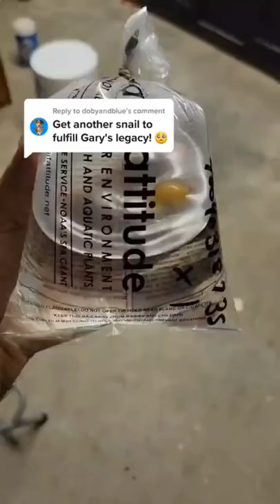Get Another Snail And Name It Larry!